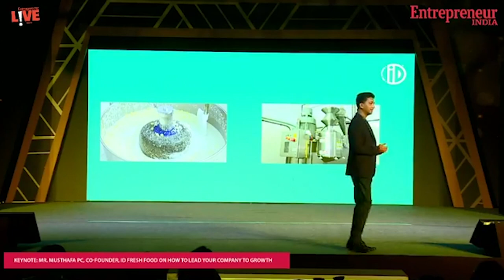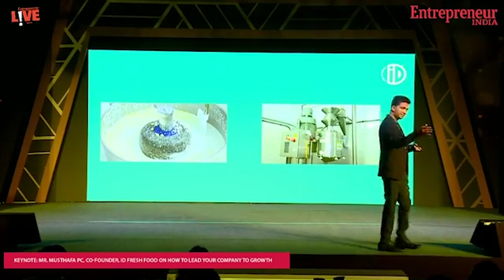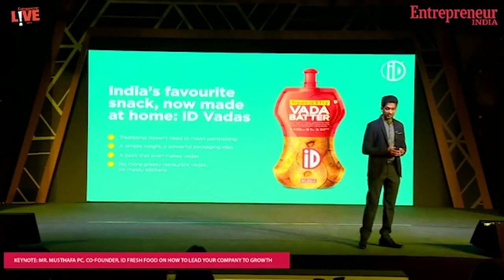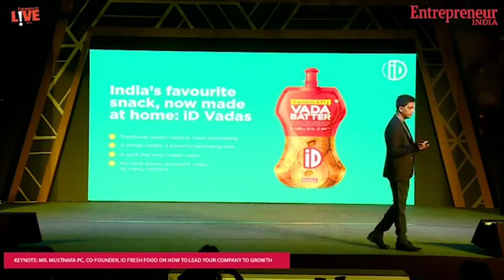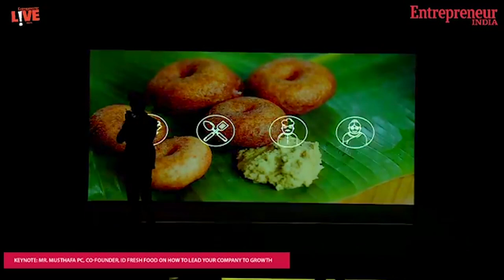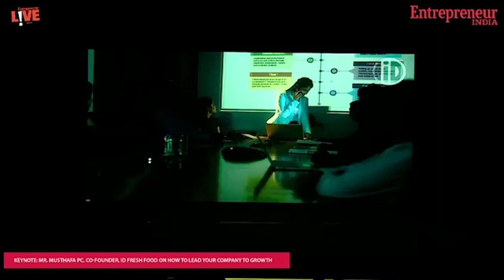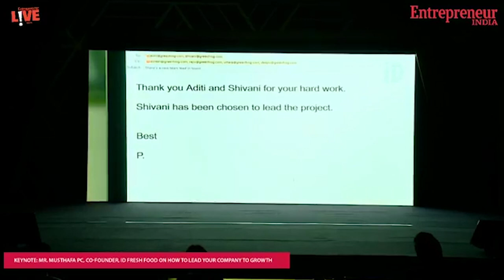P.C. Musthafa of iD Fresh Foods on building a ready-to-eat foods business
The CEO of the company having INR 1,000 crore turnover talks about scaling up and building a tech-backed sustainable business.